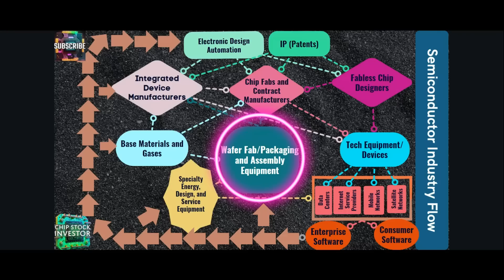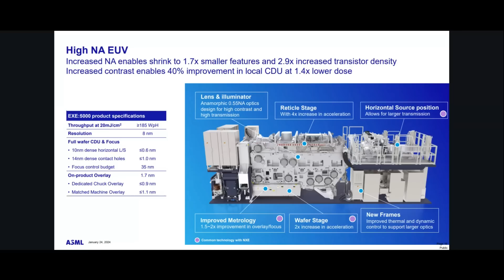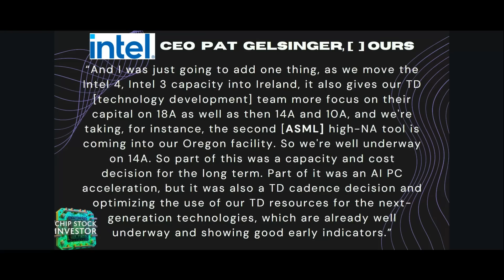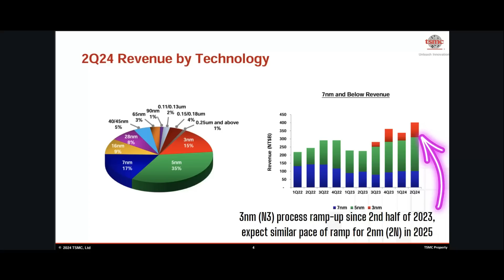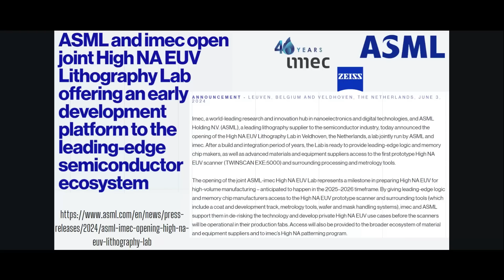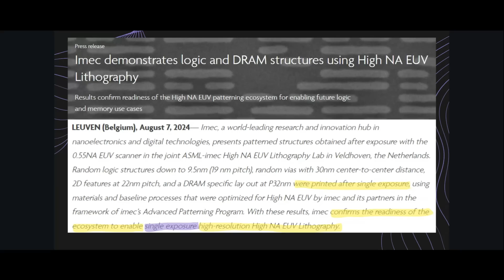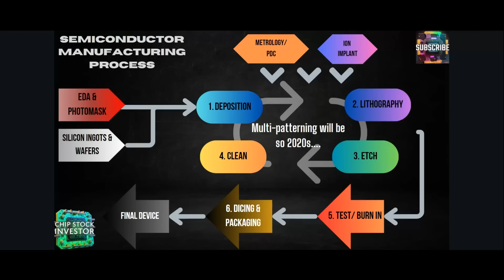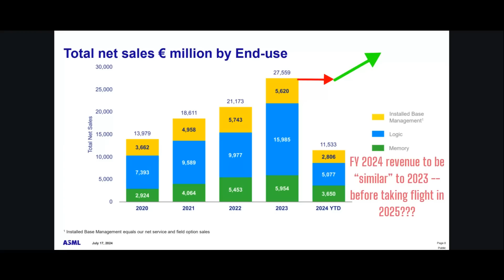ASML's High-NA EUV Breakthrough: Massive Investment Returns Ahead?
ASML and semiconductor R&D center imec recently announced some exciting news on the EXE 5000 high-NA EUV lithography machine. More shrinking of features, and thus more advanced chips, is on the way for the semiconductor industry. Learn how leading chipmakers like Intel and Taiwan Semiconductor Manufacturing are adopting these cutting-edge technologies, and what this means for investors!

High-Yield Cash Account is a secondary brokerage account with Public Investing. Funds from this account are automatically deposited into partner banks where they earn a variable interest and are eligible for FDIC insurance. US only.

We use data, charts, and KPI's from our friends at Fiscal.ai. Supercharge your analysis with AI! Get 15% of your membership with our special link here: 👇🏽👇🏽👇🏽

Chapters:
00:00 ASML's Market Position and Technology
01:57 Intel's Adoption of Advanced EUV Systems
05:11 TSMC and Future Semiconductor Technologies
08:05 ASML and IMEC's High NA EUV Lithography Lab
11:58 The Future of Semiconductor Manufacturing

Nick and Kasey own shares of ASML